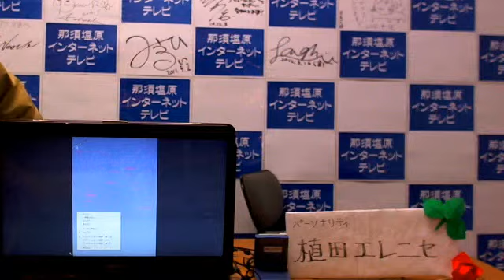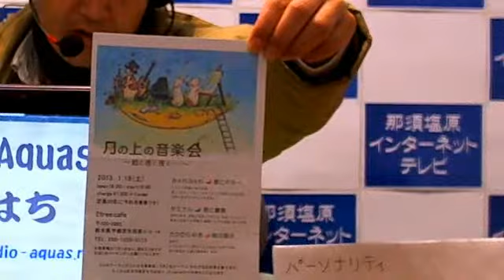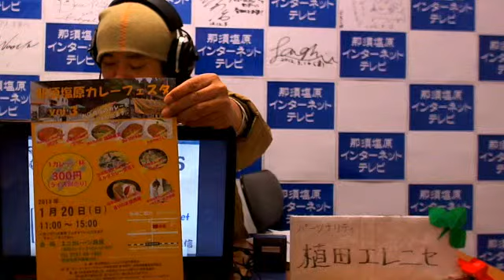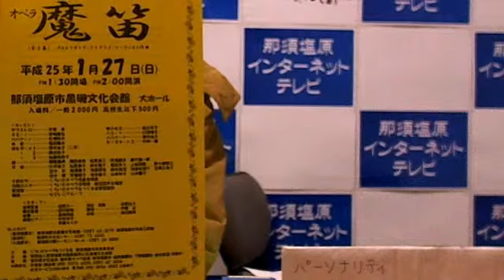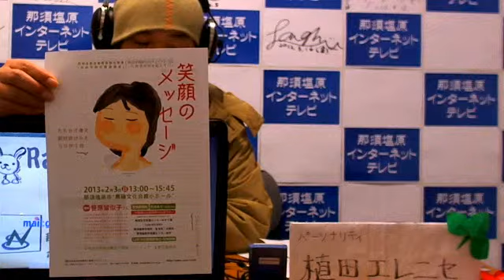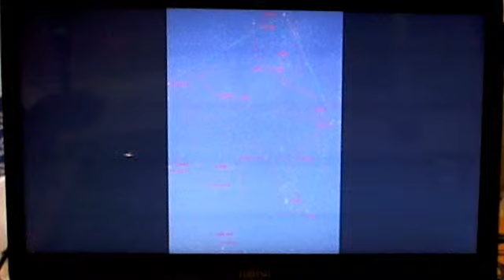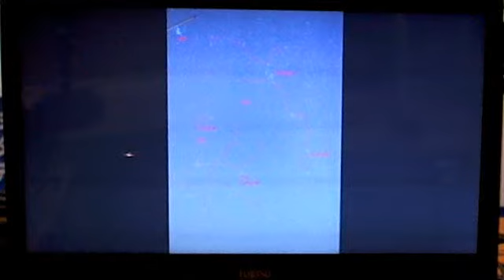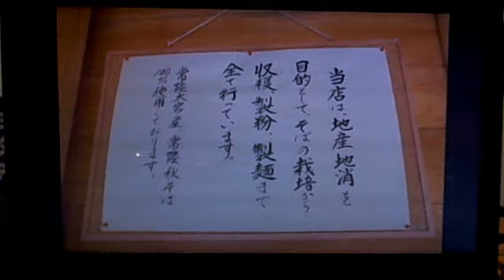げちはち １月１４日（成人の日）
２週続けてガリレオ・鈴木がひとりでおおくりしました。星にまつわるお話など。ガリレオですからネ。